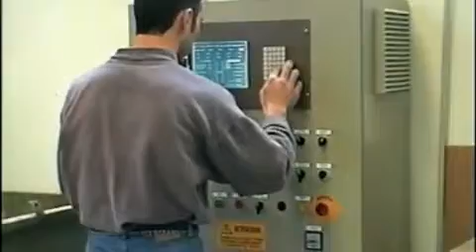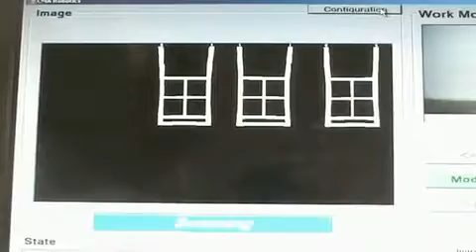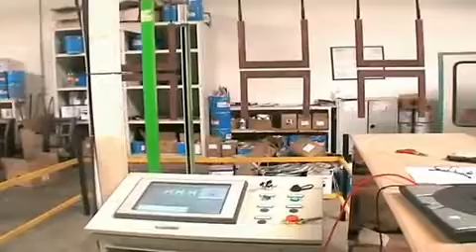Art Makina Sandalye ve Masa CNC Boya Robotları CMA ROBOTICS SPA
Art Makina Kesici Takımlar San.Tic.Ltd.Şti.

Masif sandalye ve masa boyama işlemlerinde tama otomatik CNC boya robotları. Masif sandalyede elektrostatik uygulaması sayesinde büyük oranda tasarruf sağlar. Hızlı ve kolay programlanabilir.